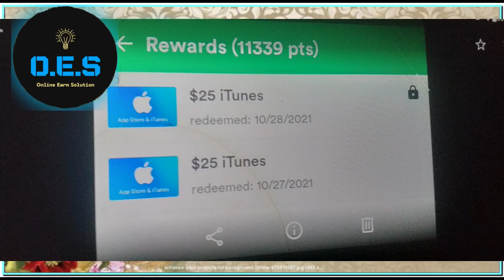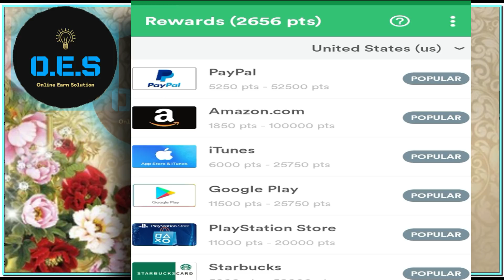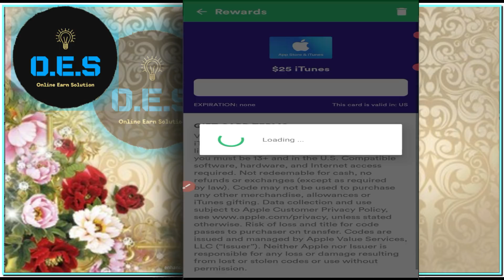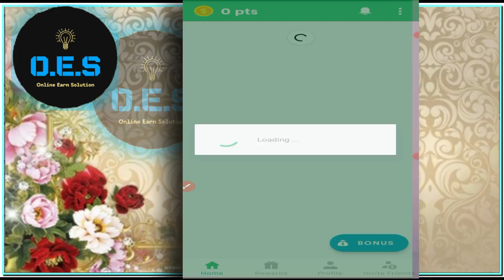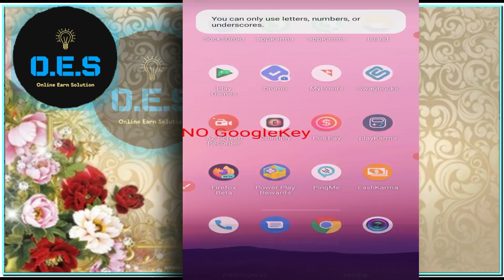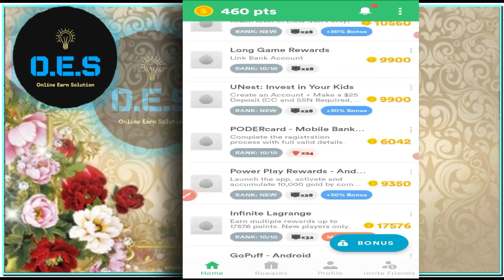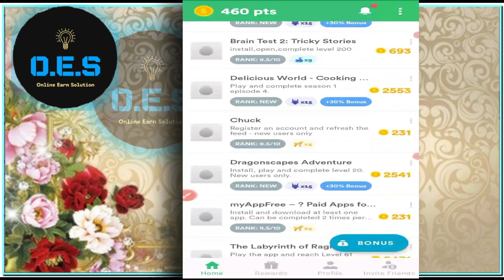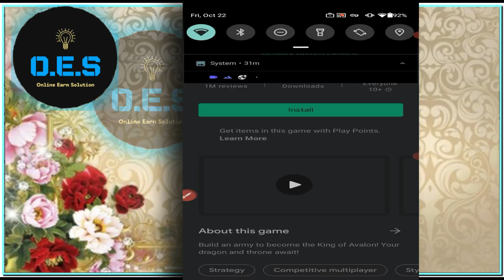appkarma appkarma app payment proof appkarma unlimited points appkarma referral code appkarma sign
In this video we share appkarma appkarma app payment proof appkarma unlimited points appkarma referral code appkarma sign up kaise kare .

refer code: domainmark54

appkarma appkarma app payment proof appkarma unlimited points appkarma referral code appkarma sign up kaise kare ,
appkarma como funciona,appkarma app,
appKarma review,appKarma payment proof,is appKarma worth it,is appKarma legit,is appKarma safe,legit apps to make money,PaidFromSurveys.com,
appkarma payment proof,
appkarma app payment proof,
appkarma review,